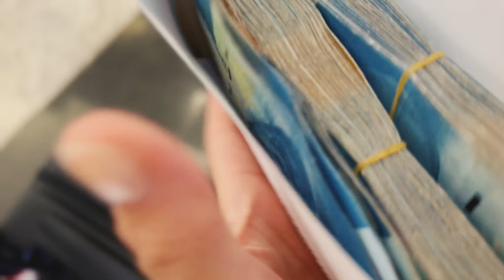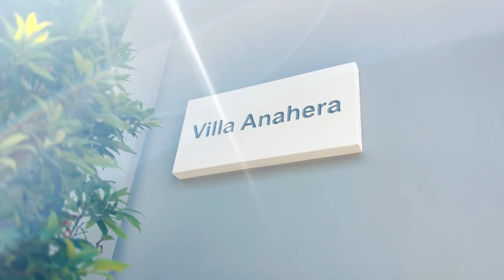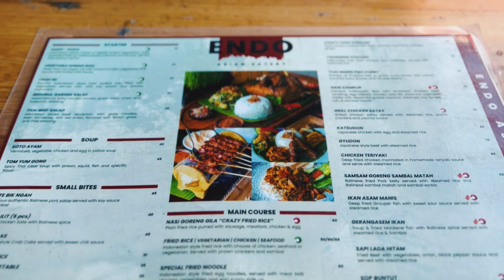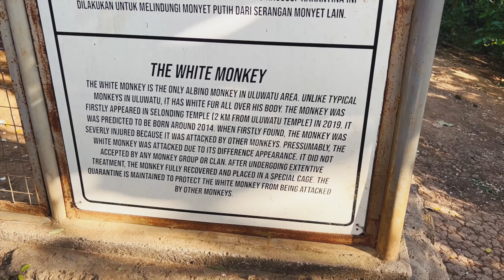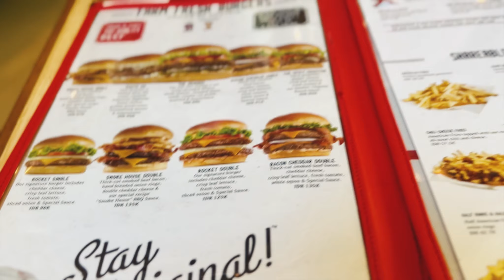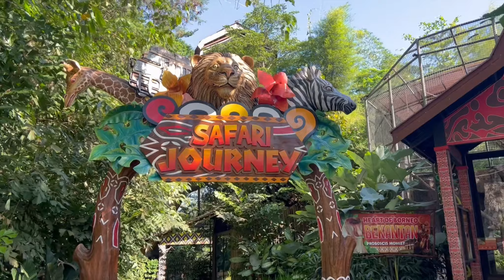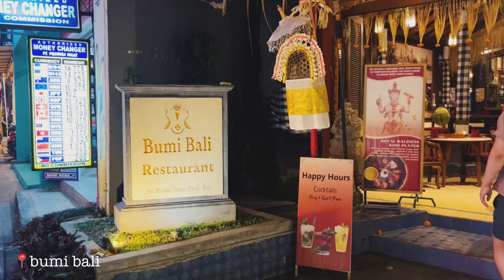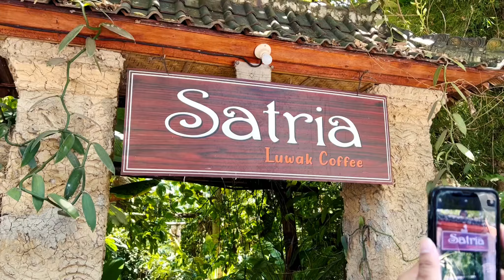🇮🇩 Bali | August 2023